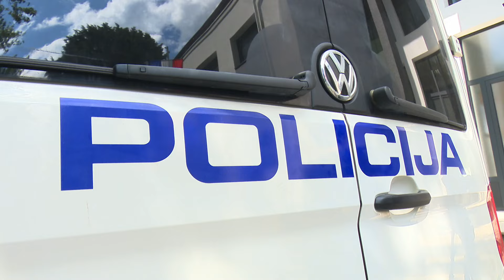SBTV - DNEVNIK - OSUMNJIČENOM ZA UBOJSTVO POTVRĐEN ISTRAŽNI ZATVOR - 25.04.2024.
I dalje se ne stišavaju dojmovi oko počinjenoga ubojstva u Slavonskome Brodu. Policijski službenici Službe kriminalističke policije Policijske uprave brodsko-posavske dovršili su kriminalističko istraživanje. Potvrđena je sumnja da je kazneno djelo počinio 22-godišnji ukrajinski državljanin.

DNEVNIK SBTV-a | PON-PET | 20:00 i 22:00